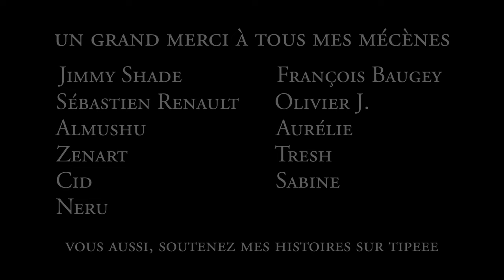Le Serment du Paon - Chapitre 1 : Barbares